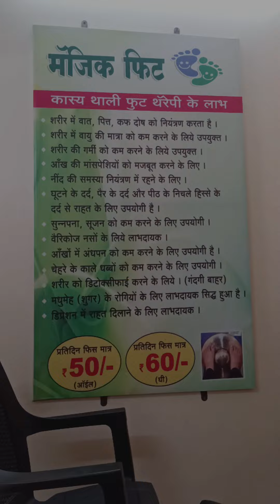MiniVlog 74 कांस्य थाळी आयुर्वेदिक मसाज थेरपी